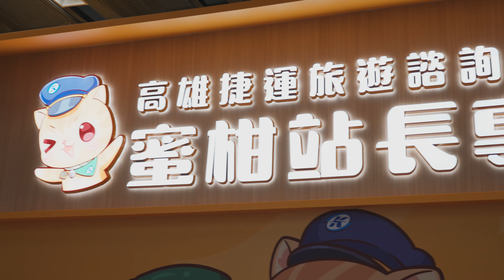| 蜜柑站長專賣店 | 官方宣傳影片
蜜柑專賣店販售各式各樣文創新品之外，更與高雄在地優質廠家小甜心果醬及不二緻果合作，攜手打造高捷伴手禮三本柱😍：蜜柑醬禮盒版、橘之戀人以及柑橘金磚特色餅乾，歡迎大家選購🤗